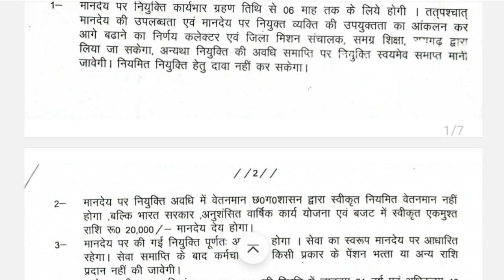छत्तीसगढ़ में स्पेशल एजुकेटर की कुल 03 पदों पर भर्ती स्नातकोत्तर पास वाले कर सकते हैं आवेदन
Pdf Links

cg job, cg new vacancy,
cg job vacancy 2023,
cg job 2023, govt job vacancy 2023,
govt job cg, new vacancy 2023,
CG job vacancy, job vacancy,
cg vacancy, cg jobs, cg jobs 2023,
cg govt job, cg vyapam, cg recruitment 2023,
cg vyapam upcoming vacancy 2023, chhattisgarh mein aane wali vacancy,
jobs after graduation, govt jobs,
cg new vacancy, cg new vacancy 2023,
cg vyapam new vacancy,
chhattisgarh new bharti 2023,
cg latest vacancy 2023, cg job 2023,
cg jobs, cg jobs 2023, cg vacancy,
cg job, cg vyapam, cg vacancy 2023,
cg govt job, cg upcoming vacancy 2023,
cg recruitment 2023, cg vyapam upcoming vacancy 2023, cg govt job vacancy 2023,
chhattisgarh mein aane wali vacancy, Chhattisgarh recruitment 2023,
CG job vacancy, CG government job,
CG vacancy, latest 10th pass,
government, government jobs 2023,